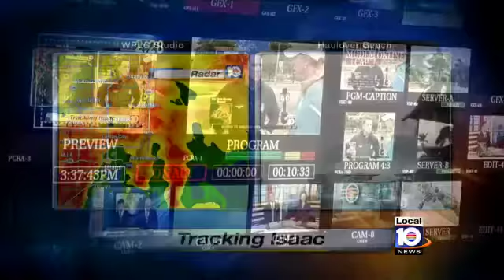WPLG Hurricane Guide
Trent Aric WPLG Tracking Isaac Hurricane Guide